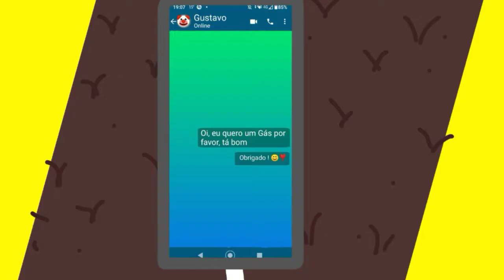Josué Santos - Esse Feijão é Poderoso (Clipe Oficial Animação)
Vídeo clipe de animação Criado por MIM MESMO! 🤡🤞🏻❤️

𝐃𝐄𝐓𝐀𝐋𝐇𝐄𝐒 𝐃𝐎 𝐕𝐈́𝐃𝐄𝐎:

𝐂𝐥𝐢𝐩𝐞 𝐩𝐞𝐫𝐦𝐢𝐭𝐢𝐝𝐨 𝐬𝐞𝐦 𝐂𝐨𝐩𝐲𝐫𝐢𝐠𝐡𝐭
𝗗𝗲𝗽𝗲𝗻𝗱𝗲𝗻𝗱𝗼 𝘀𝗲 𝗱𝗲𝗶𝘅𝗮𝗿 𝗼𝘀 𝗖𝗿𝗲́𝗱𝗶𝘁𝗼𝘀 𝗱𝗼 𝗖𝗿𝗶𝗮𝗱𝗼𝗿!

Letras:
Acordei cedinho
tomar café com leite bem quentinho
escovei os dentinhos
pra ficar bem limpinhos e branquinhos
Fui varrer a casa e dá uma passada
tomando um Sol bem quente
e um sorvetinho
enquanto fui na escola até a prova
tentando tirar a nota boa até máxima
Mas tirei nota média
mesmo assim tô orgulhoso
passei sozinho sentado aqui no intervalo
Voltei pra casa direto durante as aulas
depois eu vi minha mãe com cara de estressada
Nhá Nhá Nhá Nhã Nhã
Nhá Nhá Nhá Nhá Nhá Nhá Nhá Nhá Nhá Nhá Nhá
Fui ligando no celular
pedindo o gás que acabou agora
enquanto eu fui na padaria
comprando os feijõezinhos que são gostosinhos

𝙀𝙨𝙨𝙚 𝙁𝙚𝙞𝙟𝙖̃𝙤 𝙚́ 𝙋𝙤𝙙𝙚𝙧𝙤𝙨𝙤
𝙀𝙨𝙨𝙚 𝙁𝙚𝙞𝙟𝙖̃𝙤 𝙚́ 𝙎𝙖𝙗𝙤𝙧𝙤𝙨𝙤, 𝙀́𝙚́𝙚́𝙚́𝙚́
𝙀𝙨𝙨𝙚 𝙁𝙚𝙞𝙟𝙖̃𝙤 𝙚́ 𝙢𝙪𝙞𝙩𝙤 𝙂𝙤𝙨𝙩𝙤𝙨𝙤
𝙀́ 𝙙𝙚𝙡𝙞𝙘𝙞𝙤𝙨𝙤 𝙖𝙩𝙚́ 𝙙𝙚𝙢𝙖𝙞𝙨

Entrem no grupo do Discord dos meus amigos! 🙃👌

Criaram um Servidor de Fã Clube, Então BORA ENTRAR QUE EU TBM TÔ LÁ!!